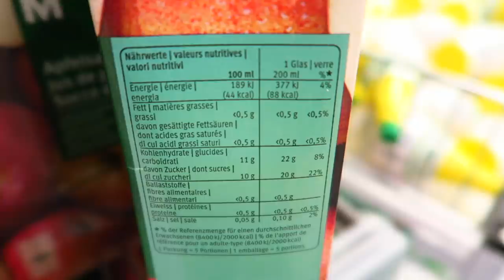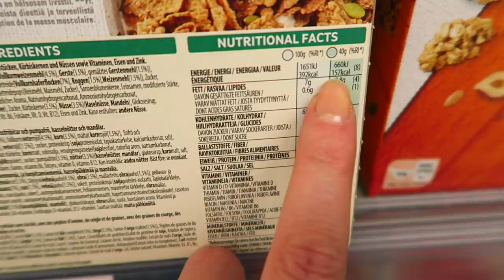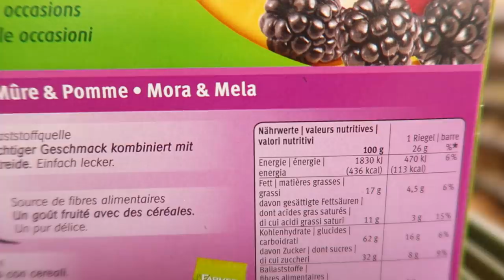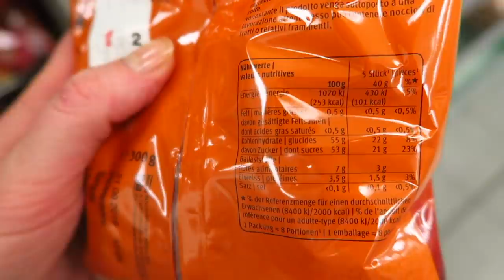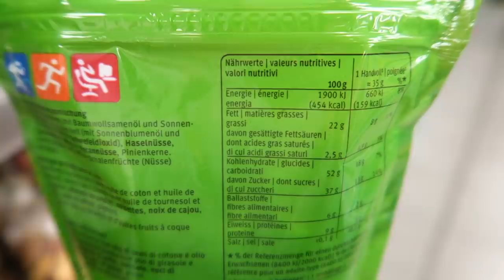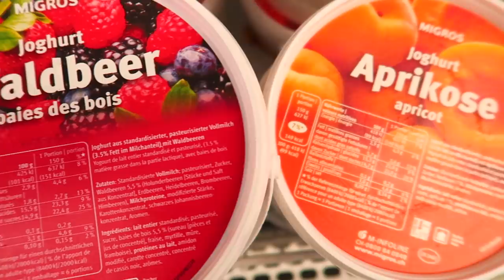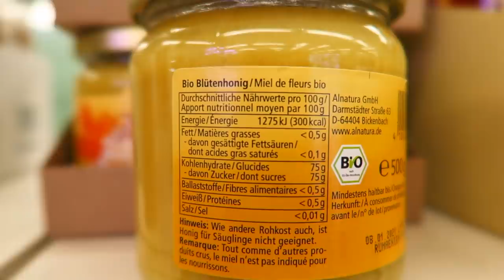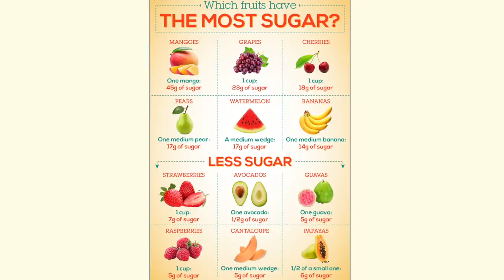WORST "Health Food" for Weight Loss! What To Avoid Eating & Alternatives!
Are you trying to lose weight and want to make better food choices? Here are some foods that are often touted as HEALTHY, but are in fact incredibly high in sugar, fat and calories that can easily lead to overeating. If your goal is to lose weight and reduce calories and sugars, here are some foods you should avoid. I give you some healthful alternatives to eat instead!

I am not a nutritionist, just a regular person who has done some research. If you have specific diet needs, it's best to ask your doctor or health professional!

► SOCIALS

► CAMERA EQUIPMENT

► ABOUT ME

Hi, I'm Julia Graf! I am a beauty and lifestyle content creator with my main focus on Youtube. I became interested in makeup when I was in college, and I saw it as a creative outlet for self-expression. The human face is my canvas.

On my channel you will find: makeup tutorials, celebrity looks, Halloween makeup tutorials, nail art, beauty reviews, fashion hauls, makeup hauls, cooking, healthy living, fitness and exercise, weight loss, decluttering, home decor, and life and travel vlogs.

I create all my videos entirely by myself - from creative inception, to filming, to editing: I am truly a One Woman Show.

I am Swiss and Canadian (dual citizenship) and live in Switzerland. I studied Political Science and International Development Studies at McGill University in Montreal, Canada. I speak German, English and French, and when I'm not working, I love to travel, cook, read and keep fit.